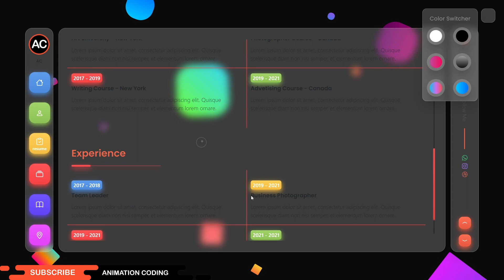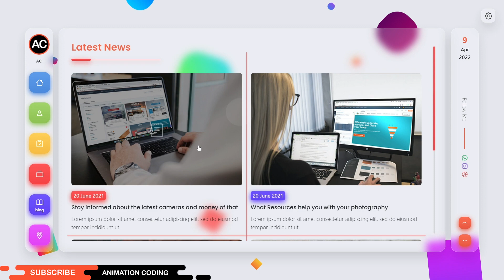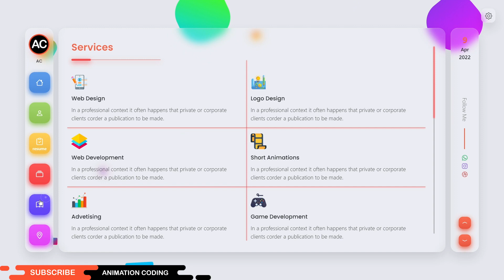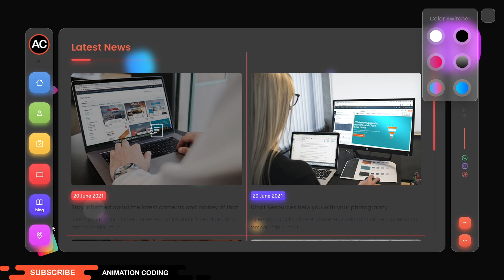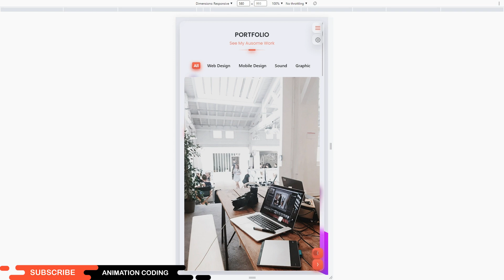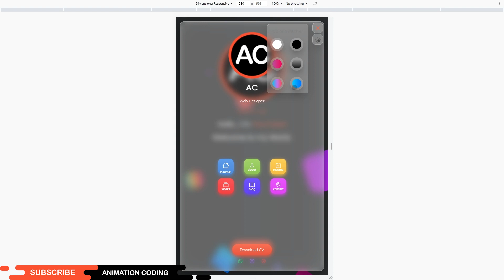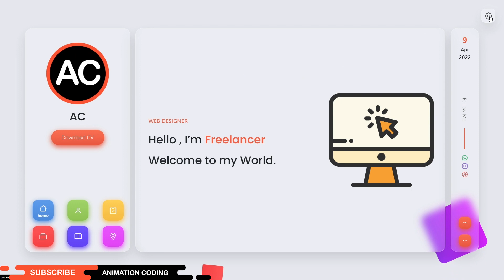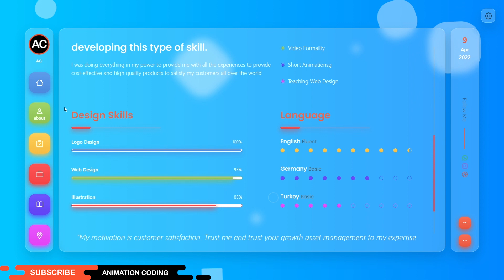Create Glassmorphism Personal Portfolio Website Using Html CSS & JS | Glassmorphism Effect Website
How To Make Glassmorphism Web Design Using HTML CSS Javascript | Glassmorphism Effect Personal Portfolio Website Design
Glassmorphism Effect Cool Animation Website HTML CSS Javascript